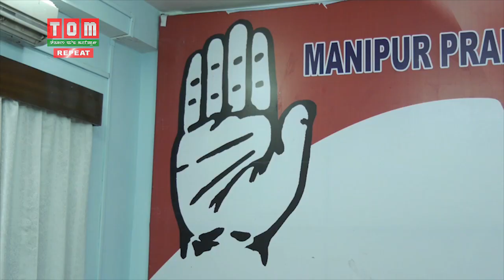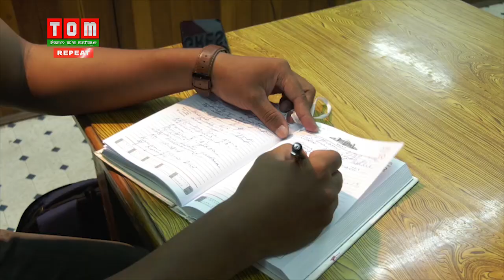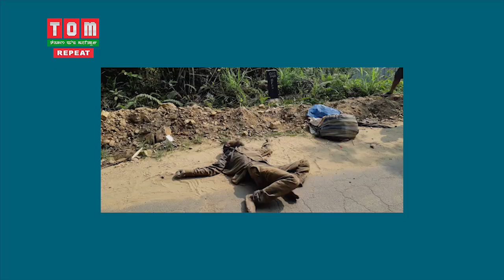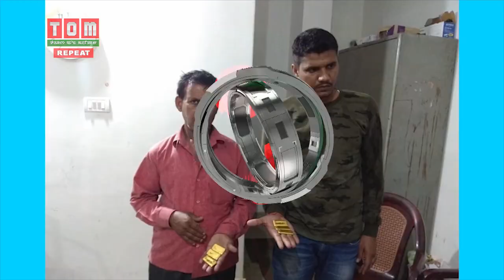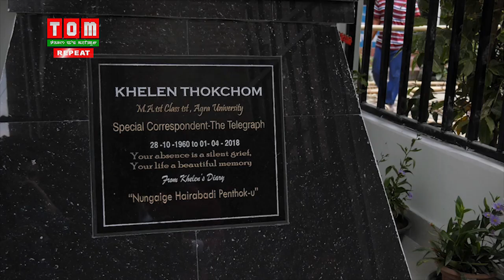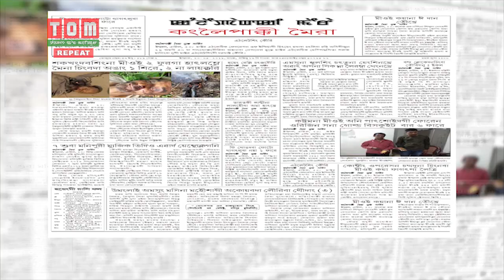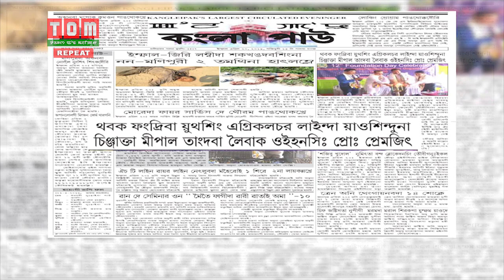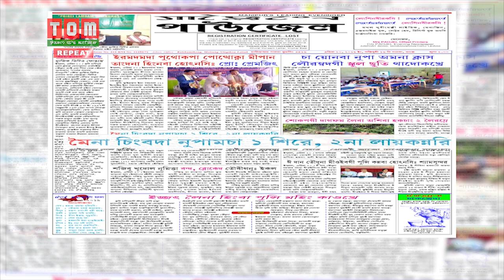TOM TV 9 PM Manipuri News 20th April 2019